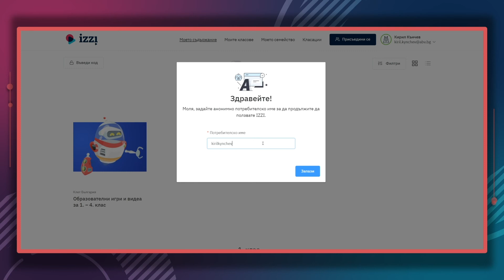РЕГИСТРАЦИЯ НА ПОТРЕБИТЕЛСКИ ПРОФИЛ РОДИТЕЛ НАСТОЙНИК